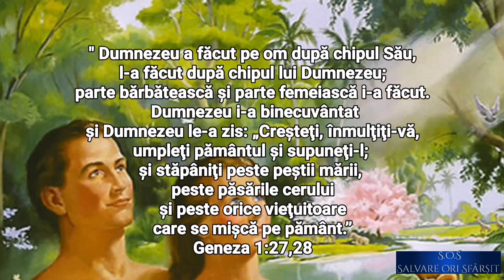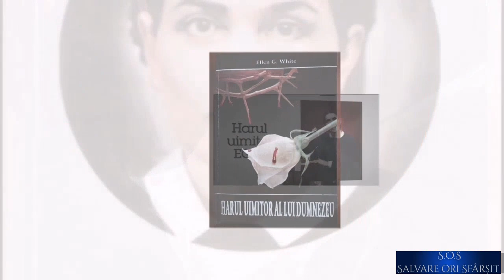1 Februarie. Adam și Eva, conducători în Eden.(audio)